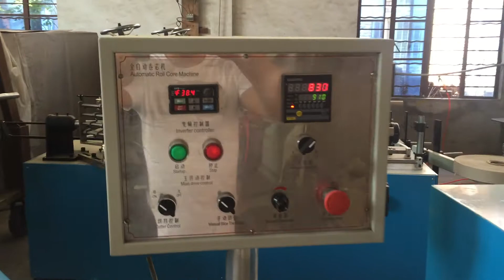Bobinado automático Pequeño núcleo de papel higiénico que hace la máquina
Bienvenido a contactar a Darren Pan para obtener más información
Fujian Xinyun Maquinaria Desarrollo Co., Ltd
AÑADA: NO.589, Oficina de la calle de Jiangnan Área industrial de Yuxia, ciudad de Quanzhou, provincia de Fujian, China
M.B: 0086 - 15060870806 (Viber Wechat y WhatsApp)
Skype: peilun87